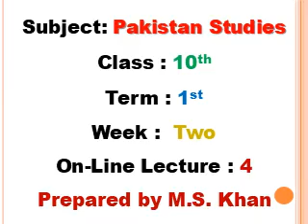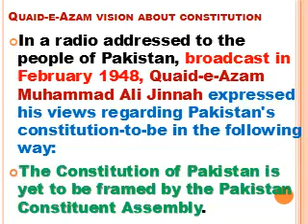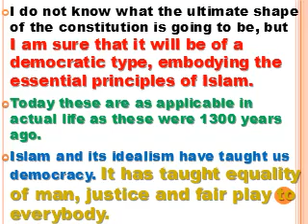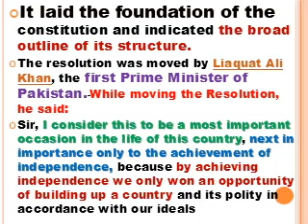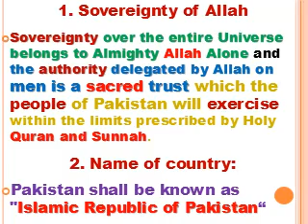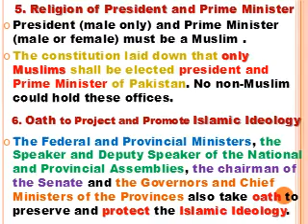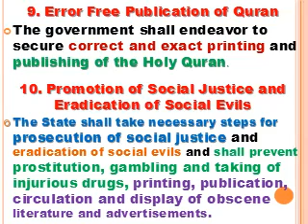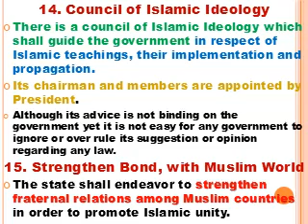Pakistan Studies 10th Lec 04 week 02